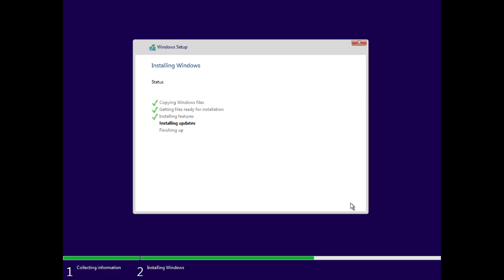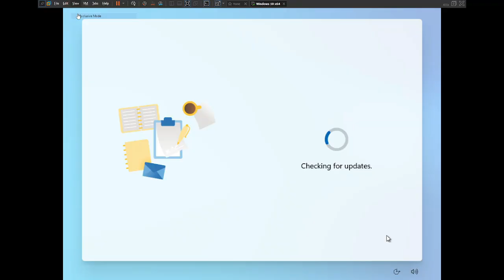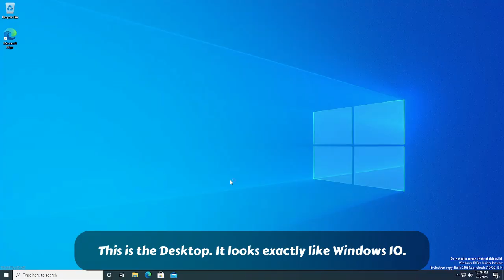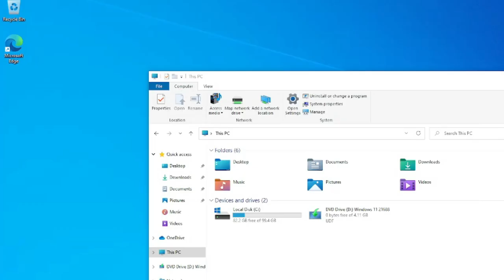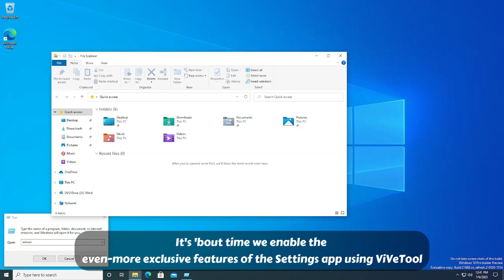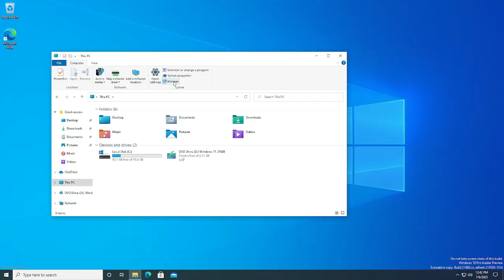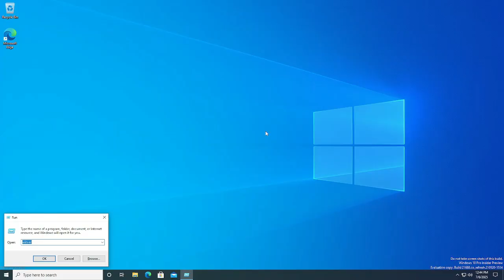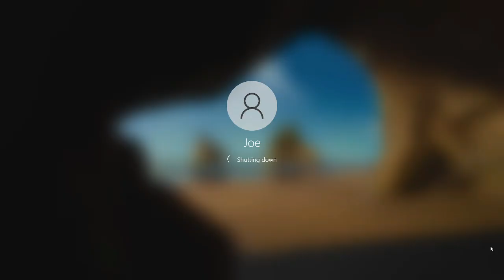Windows 11/10 Build 21688 – The Secret Best Build Microsoft Never Released?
At first glance, is this Windows 10 or Windows 11?
The Windows 11 Settings is there, but there is also the Windows 10 branding and taskbar. What is this OS?
Well, come and check it out in this video, where we take a deep look at this new build leaked on BetaWiki.

Links:
In the pinned comment